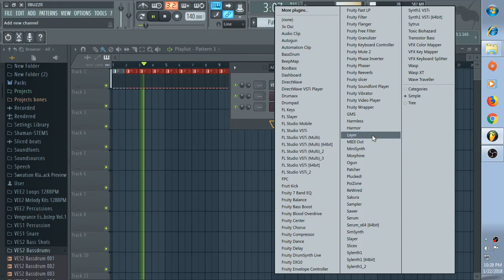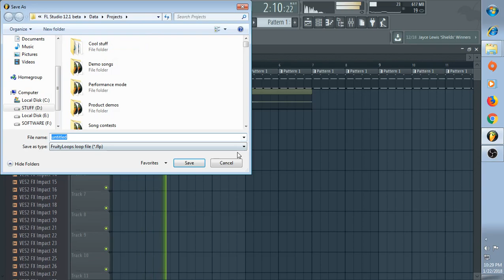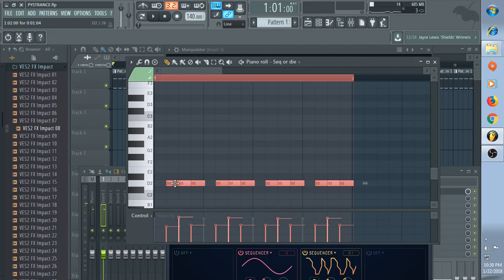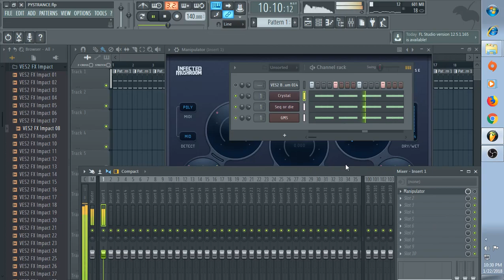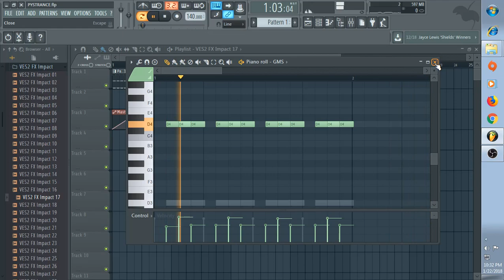HOW TO MAKE PSYTRANCE BEAT (LIVE BY llBUZZll)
Here I am showing how to make a sexy pys trance beat, enjoy!!